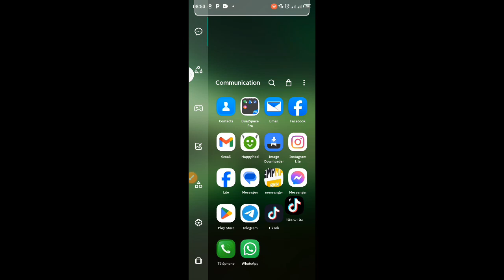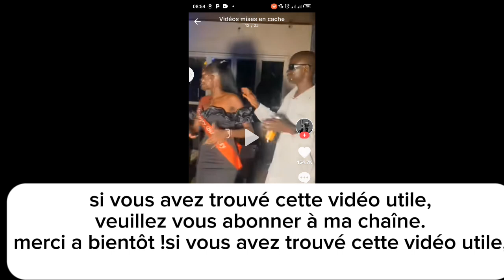comment regarder des vidéos Tik Tok en étant hors ligne ( nouvelle mise à) || 2024